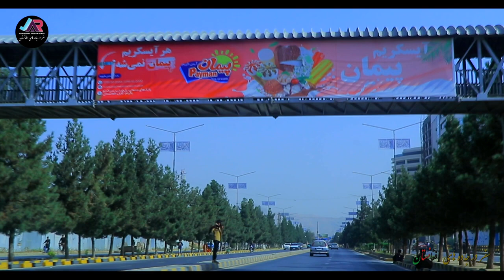مسیر زیبای جاده میدان هوایی شهر کابل و مکروریان